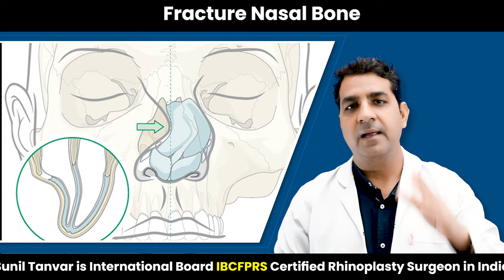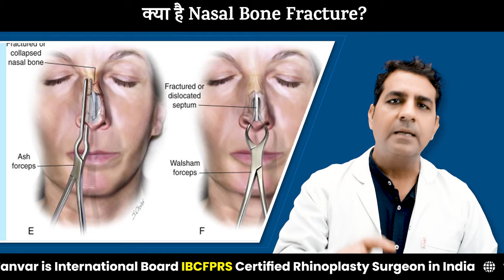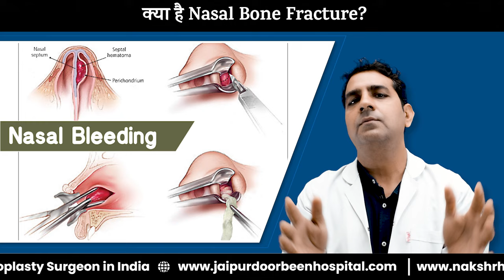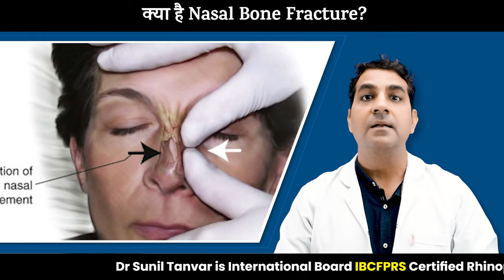नाक की हड्डी टूटना / फ्रैक्चर होना | NASAL BONE FRACTURE | Jaipur Doorbeen Hospital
Nasal Bone fracture चोट से नाक की हड्डी टूटने/टेढ़ी होने पर क्या करें?Post-traumatic Nasal deformity

A broken nose, also called a nasal fracture, is a break or crack in a bone in your nose — often the bone over the bridge of your nose.

Common causes of a broken nose include contact sports, physical fights, falls and motor vehicle accidents that result in injuries to the face.

A broken nose can cause pain, and it is common to get a nosebleed. You may have swelling and bruising around your nose and under your eyes. Your nose may look crooked, and you may have trouble breathing through it.

Treatment for a broken nose may include procedures that realign your nose.